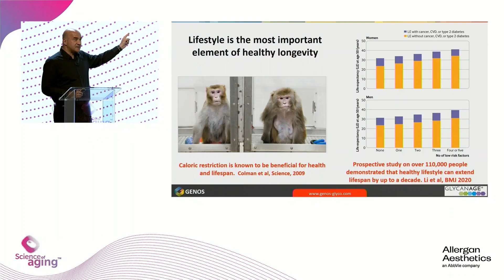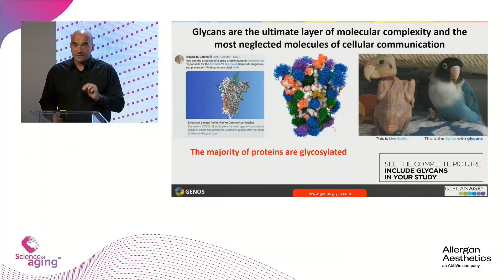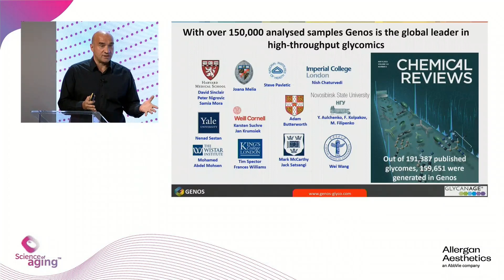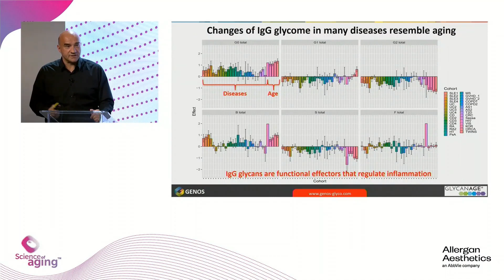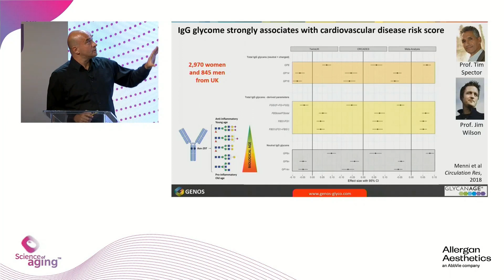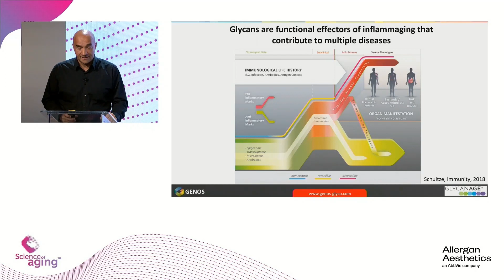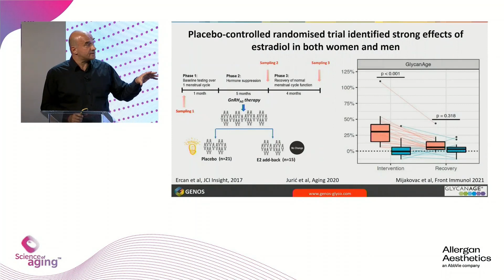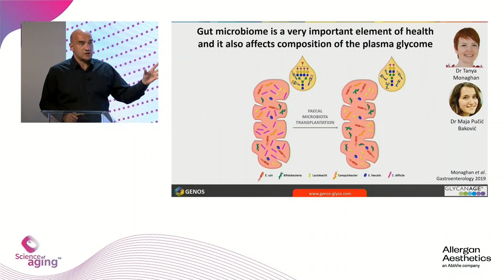Prof Gordan Lauc - "Can We Decide to Stop, or Even Revert Glycan Aging to Slow Down Inflammaging"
One of the key tasks of the Human Glycome Project is to educate scientists from other disciplines about the importance of glycans. In this recording, Professor Gordan Lauc, the Director of the Human Glycome Project talks about the importance of glycans for understanding molecular processes that lead to ageing and diseases to the attendants of the "Science of Aging" symposium in Stockholm on June 8, 2022.